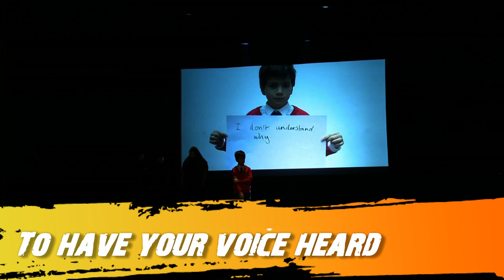Now Festival promo 2019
Check out Now Festival 2019